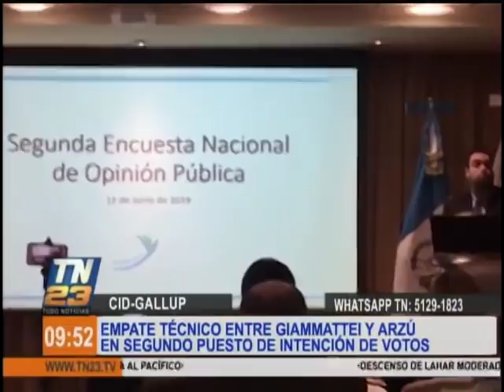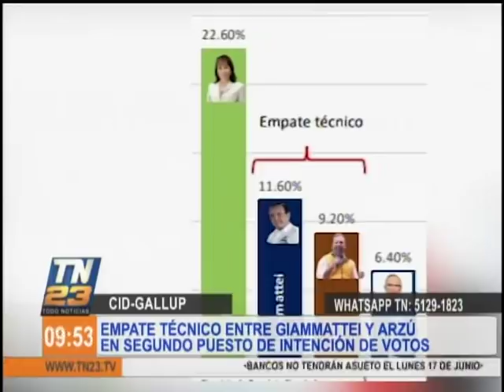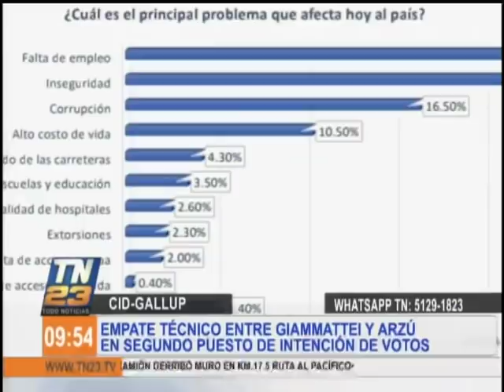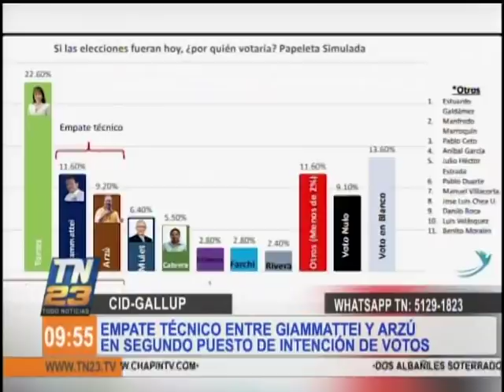Encuesta revela empate técnico en el segundo lugar en las presidenciales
Giammattei y Arzú están igualados en la intención de votos